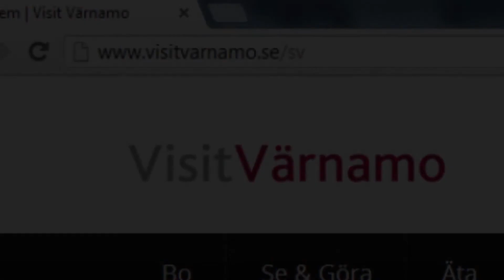Värnamo: Evenemangskalendern Vecka 29